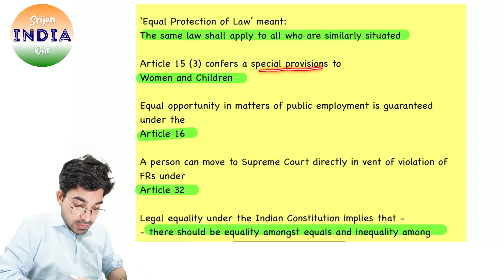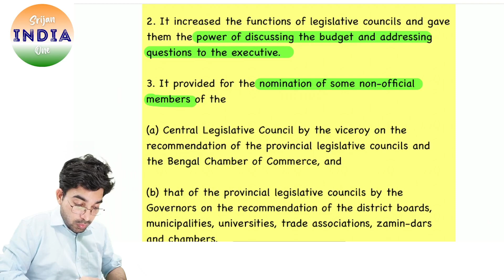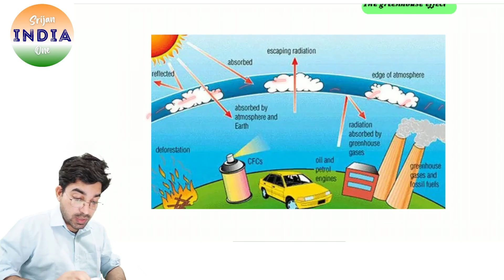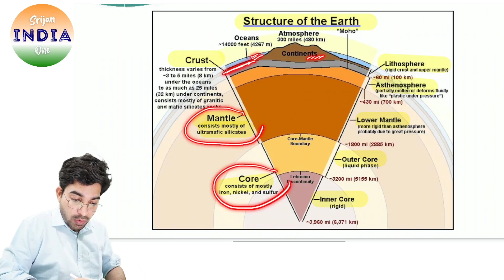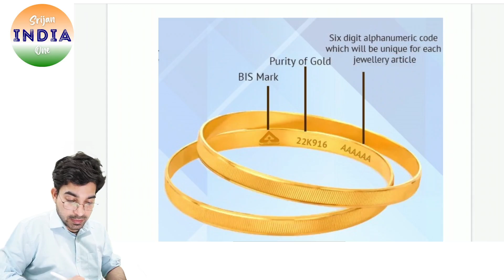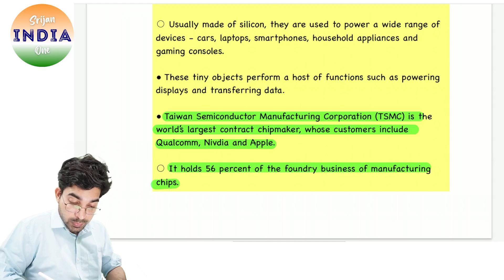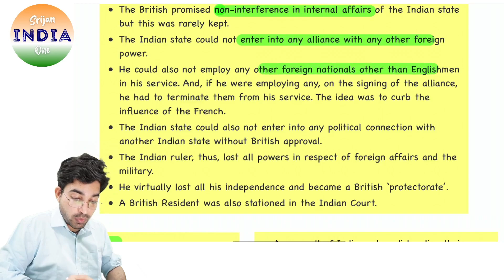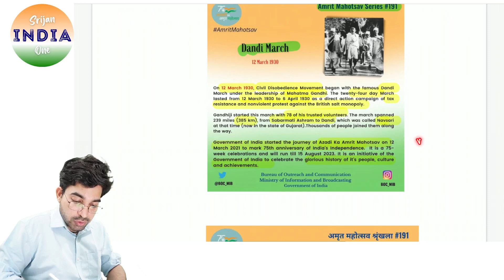GS Class 9 | Prelims 2022 | Srijan India One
General Studies Revision Class for Prelims 2022.

Your Support/Voluntary Fee is deeply valued,
UPI ID: srijanindiaone@upi
Notes PDFs at SrijanIndiaOne Telegram Channel,